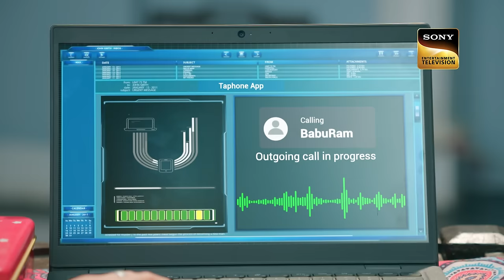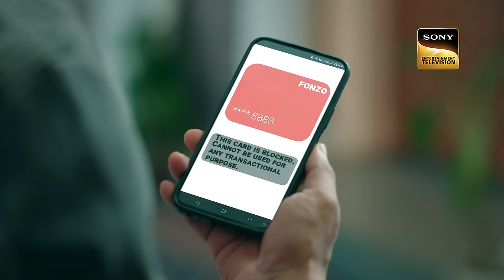Team Mauli | Mehndi Wala Ghar - Ep 57 | Full Episode | 11 Apr 2024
Episode 57:  Team Mauli
Janki slaps Ashna when she sees her with Manas. However, Manas makes up an excuse and manages to escape the situation. Mauli and the other cousins plan to expose Manas' truth in front of everyone. Meanwhile, Akshay is worried as he thinks that he has been scammed.